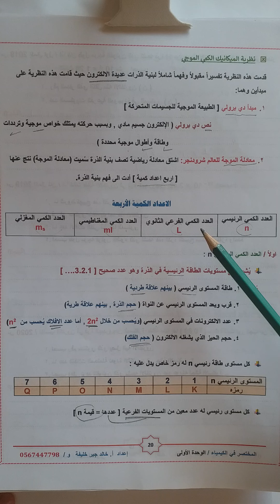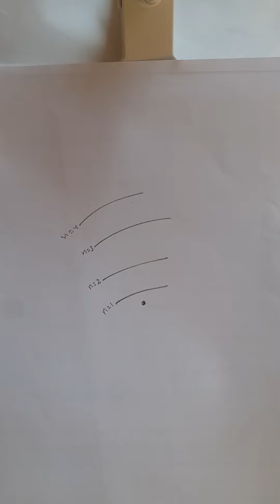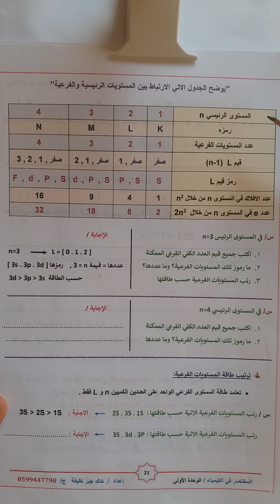العدد الكمي الفرعي الثانوي L .. توجيهي كيمياء ( حلقة 2 )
Friends of science تابع صفحة